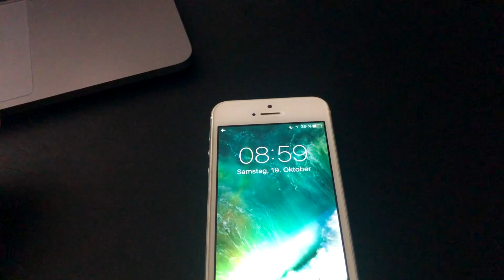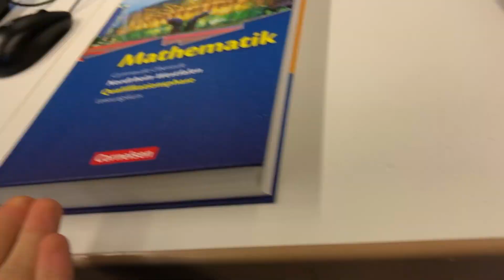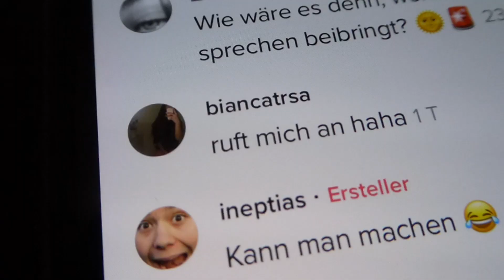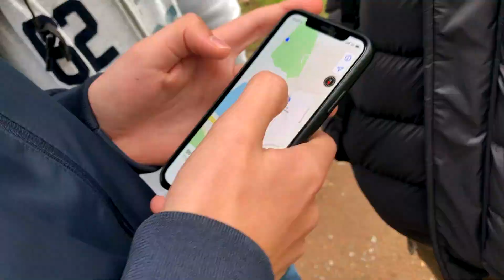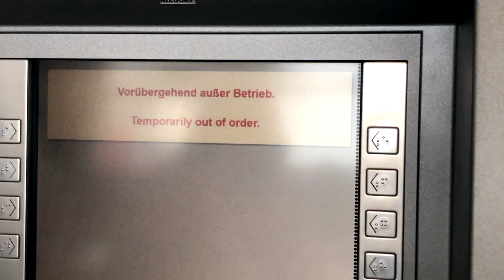Er redet zum ERSTEN MAL mit seiner Mutter! (Vlog)(Comedy)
Hey! Willkommen zu einem neuen Vlog! Niklas' Mutter ruft an ... aber es ist nur ein Prank lol... Aber es passiert auch viel mehr. Ich hab in der Schule gevloggt und in der Uni... und auch Zuhause.

Ich auf Twitter: @JIneptias (weil Jonas Ineptias)

TSCHÜSS